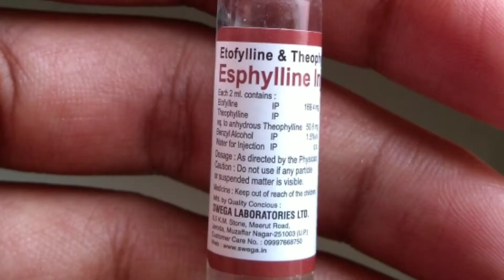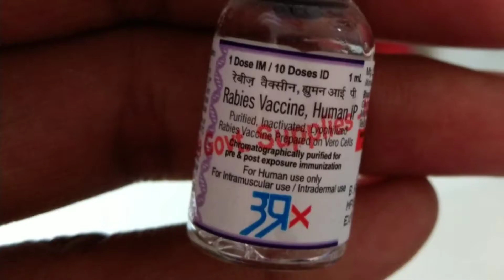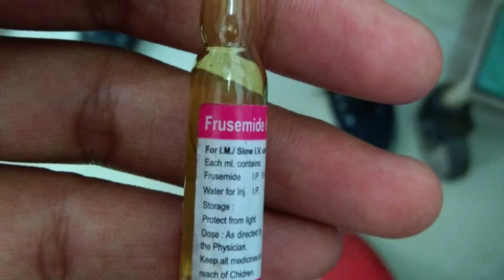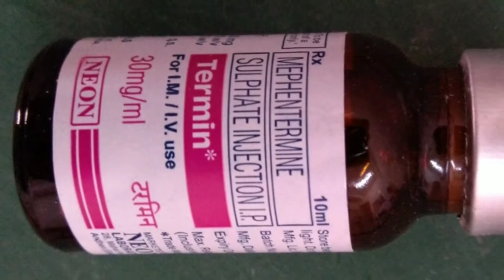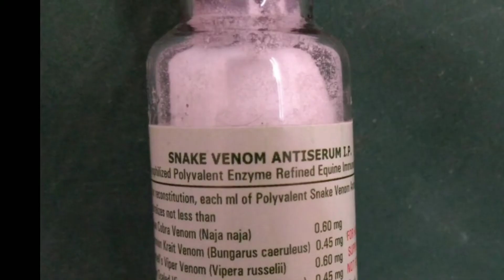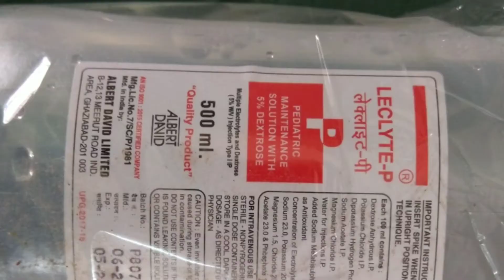प्रमुख injections की पूरी जानकारी !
दोस्तों मैं अपने इस चैनल पर आपके लिए कुछ इस प्रकार की videos लाऊंगा !
👉 useful videos
👉 vlog
👉 medical related
👉 motivation
👉 technical videos
      और दोस्तों मैं इस channel पर अलग-अलग topics पर अपने विचार भी रखूंगा !